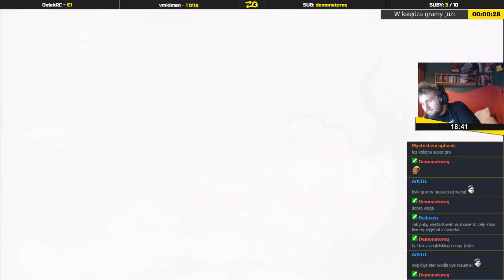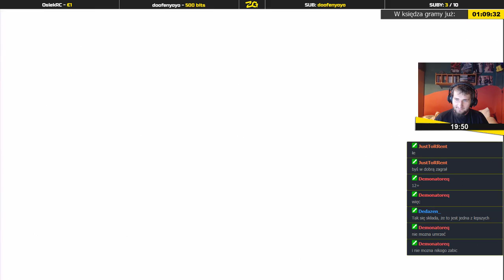Prince of Persia (2008) | Epizod 1/5